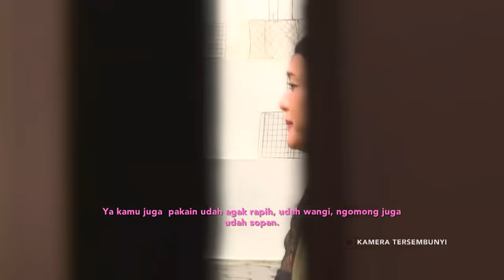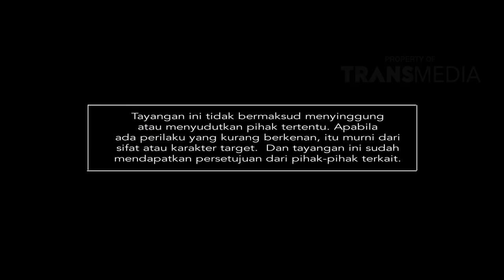FULL | KATAKAN PUTUS - Belajar Memantaskan Diri Dengan Pasangan (28/12/18)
KATAKAN PUTUS
TAYANG SETIAP SENIN - JUM'AT PUKUL 15.00 WIB